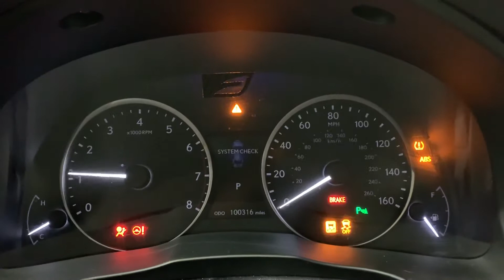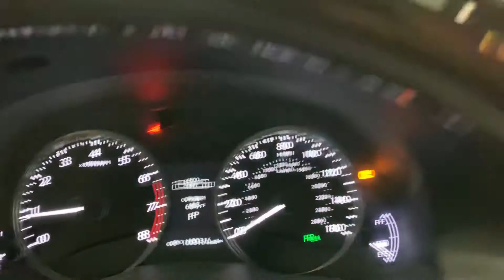2013 Lexus ES350 Auto #071440